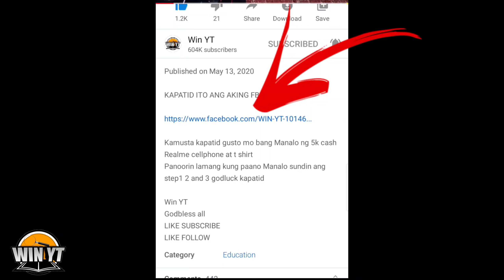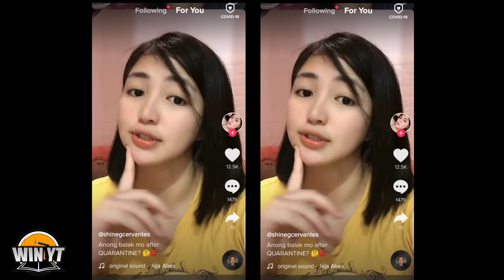10 Pinaka-Nakakatakot na Tiktok videos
Hi sa videong ito tatalakayin natin Ang 10 Pinaka-Nakakatakot na Tiktok videos na NAKUHAAN ng camera kapatid ito yung mga Hindi inaashang mangyayari mga lagkakataong Hindi mo alam gusto mo na bang Makita pwes panoorin mo na Ang videong iyan

Win YT
Godbless all